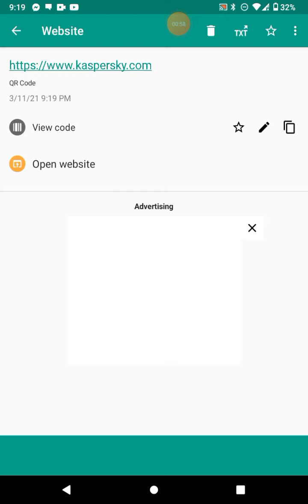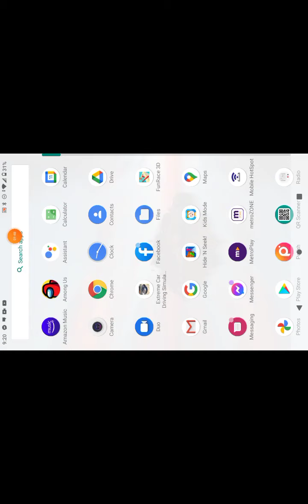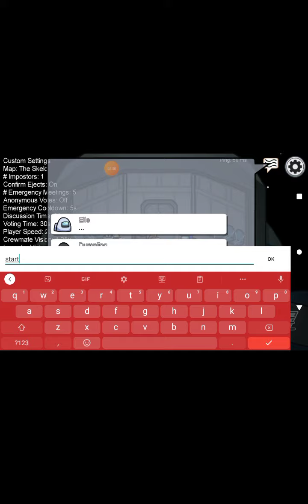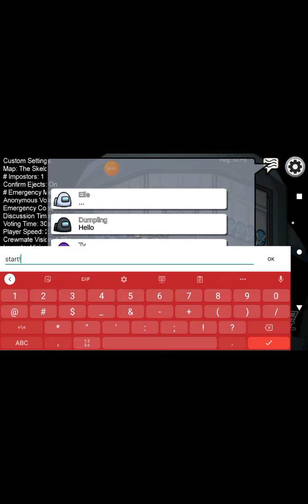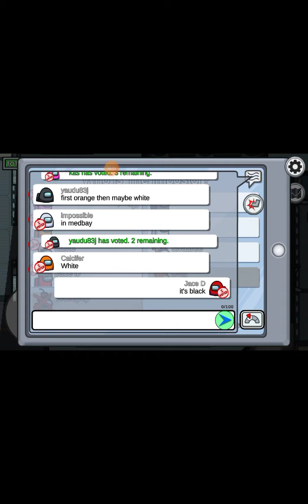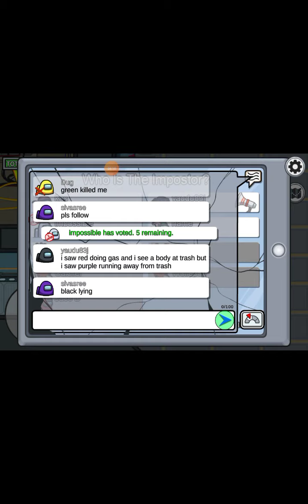among us episode 1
try playing among us